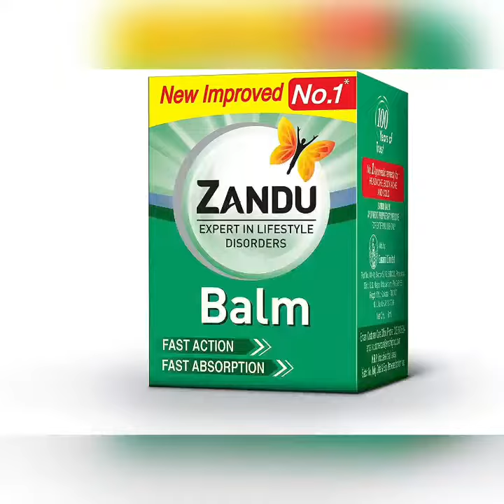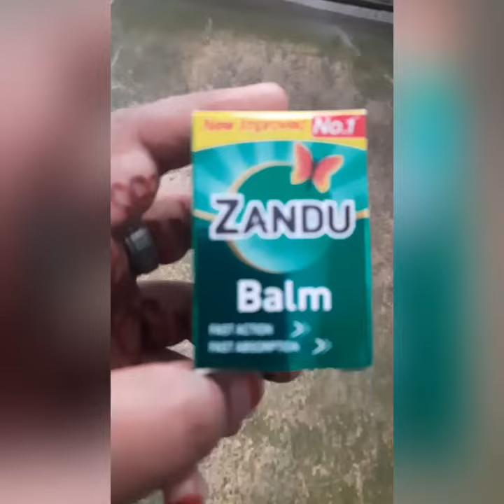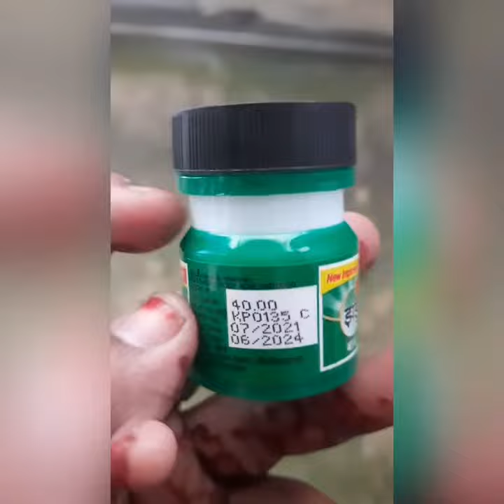Zandubalm-ல இப்படி ஒரு cheating-ஆ???